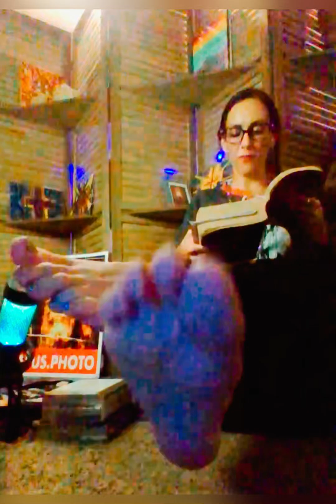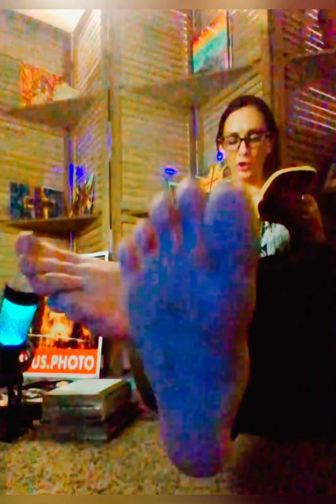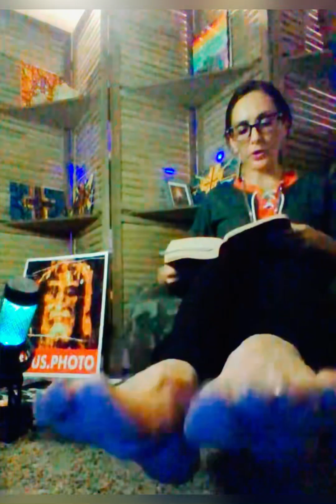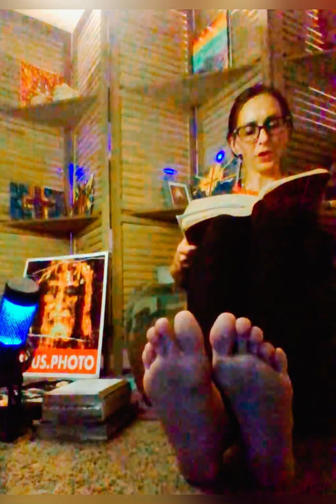bibleinayear Deuteronomy 13&14 ❤️